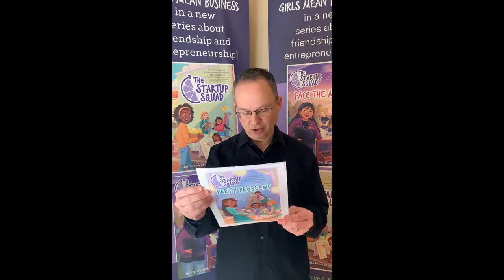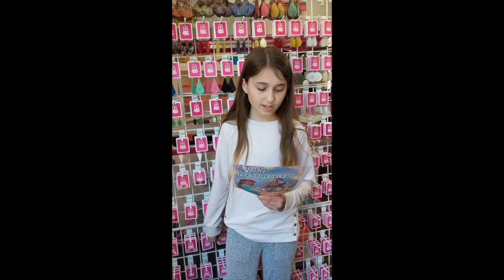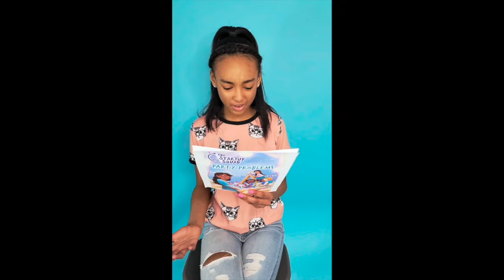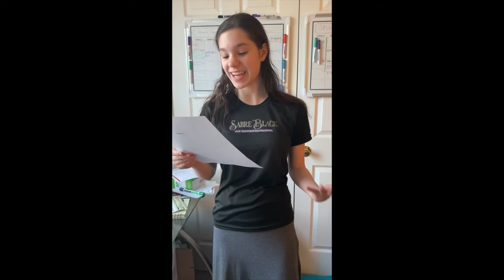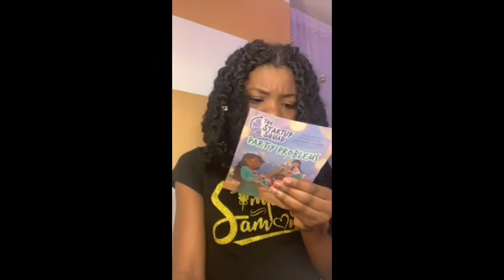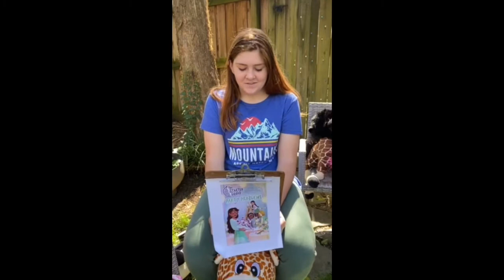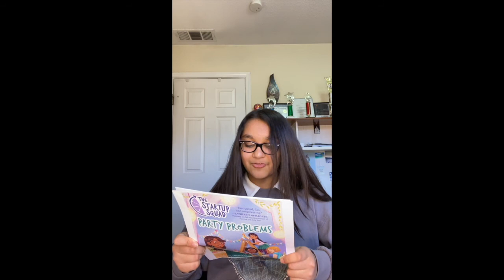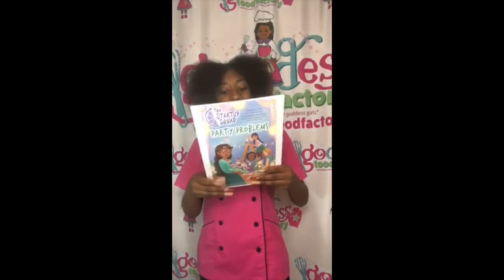Party Problems Chapter One